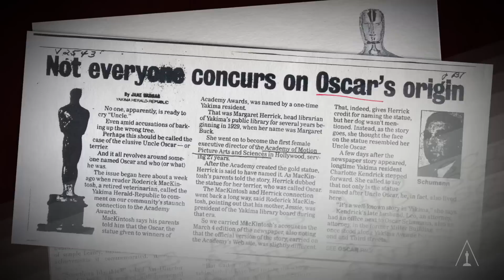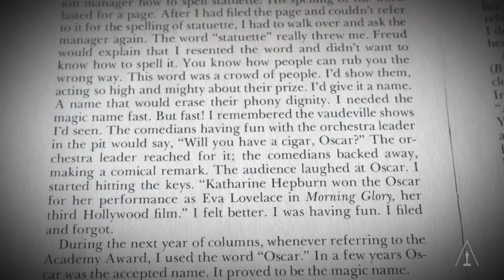The Origin of Oscar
IMDb presents a special look at Oscar history in support of the upcoming Academy Museum of Motion Pictures.